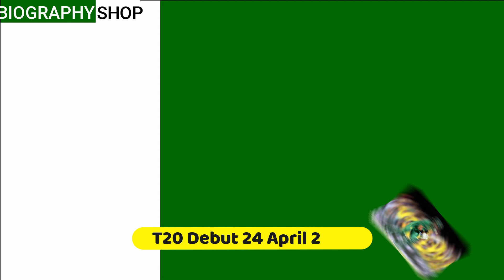Mohammad Rizwan Lifestyle 2021 || Biography, Family, Wife, Age, income, Century, Batting Today,House